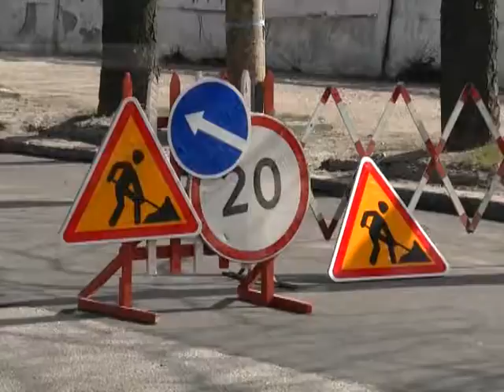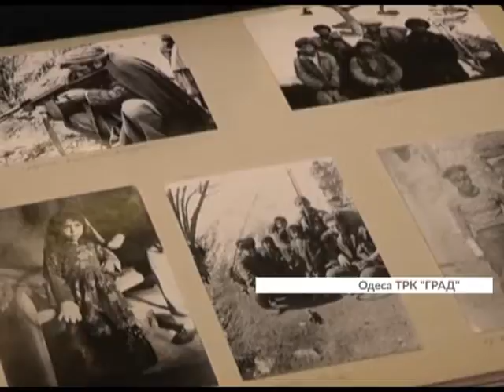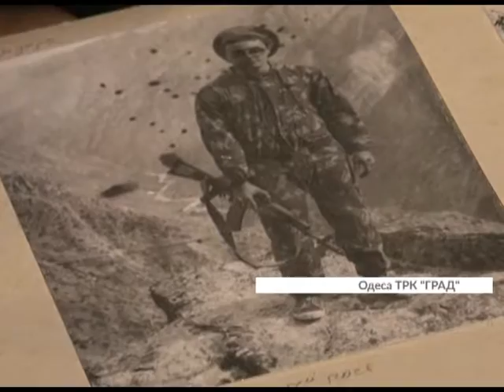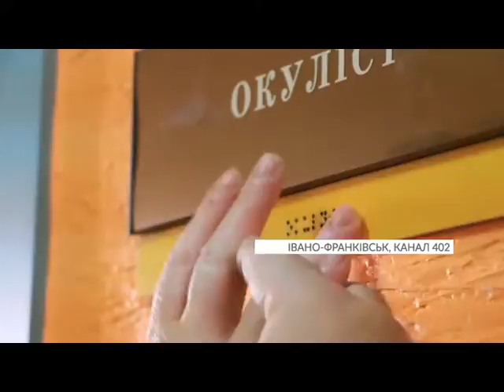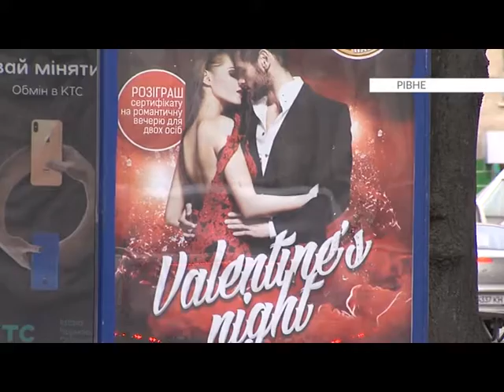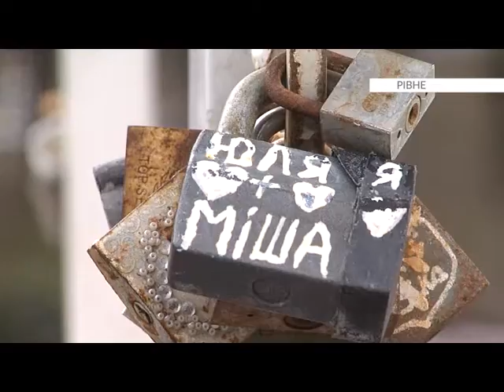Єдина країна (15.02.2019)